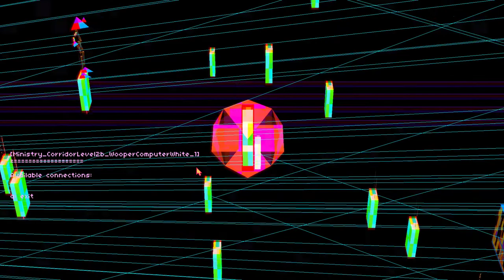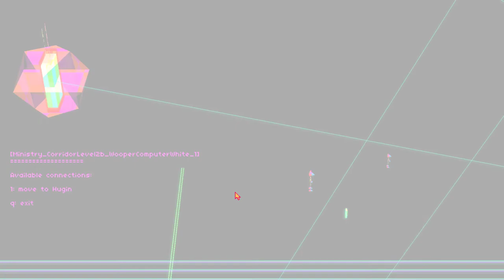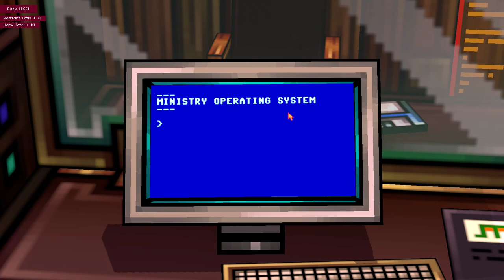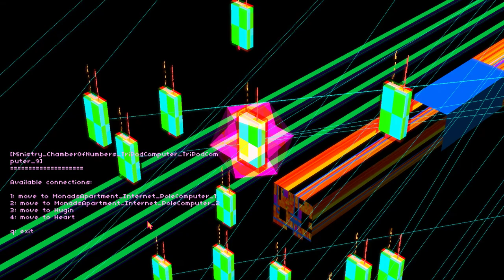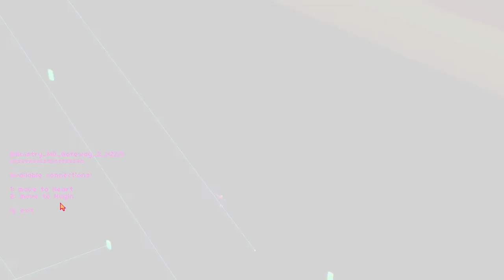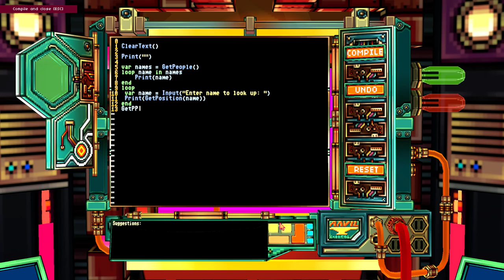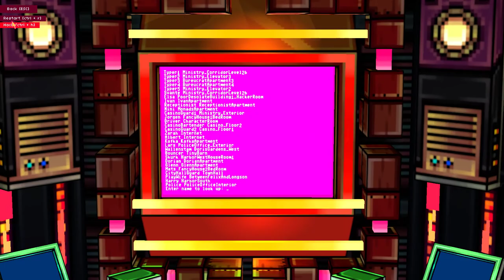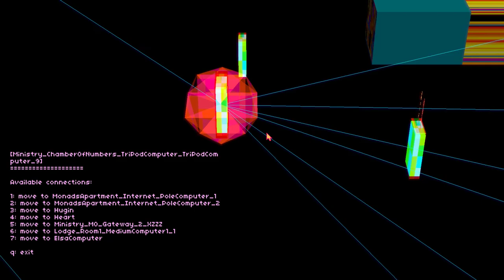Else Heart.Break() [11] Slurp's Up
I suppose I should be worried about the Ministry tracking all the soda everyone drinks, but I'm more worried about Emma's soda consumption.

Now we're slurping!